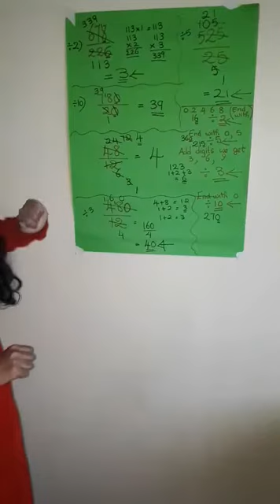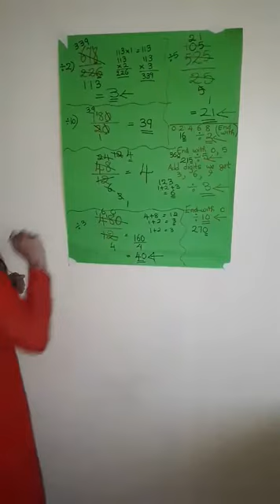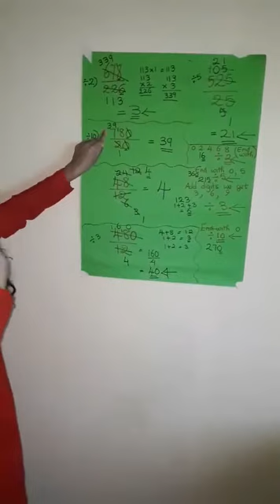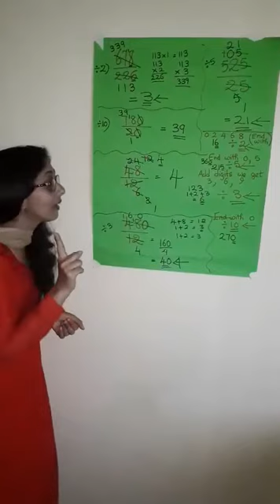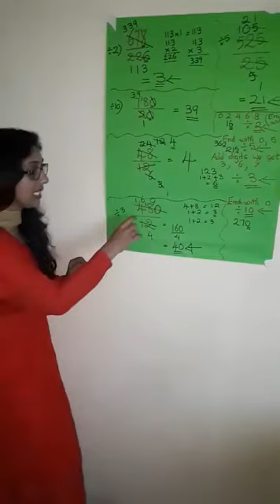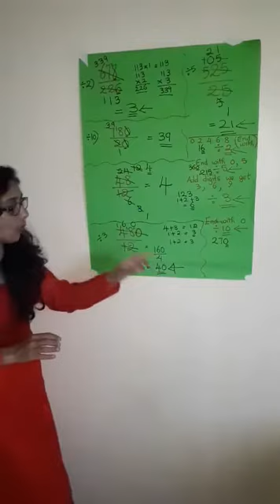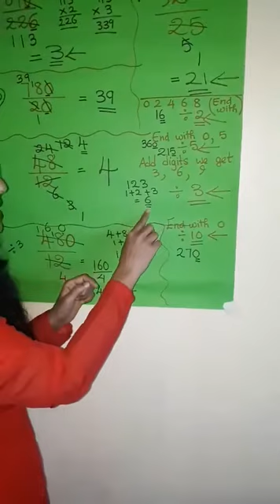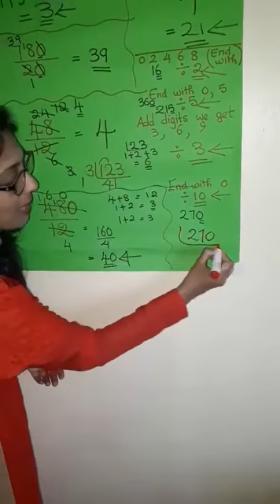GRADE 5 & 6 DIVISION